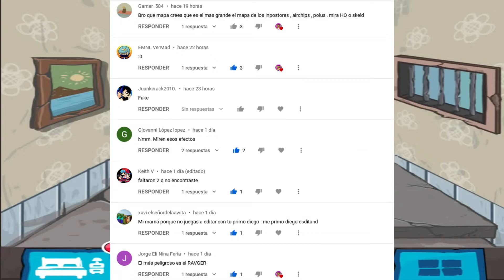Prison Escape: Stickman Adventure | PRISIONEROS EN LA SELVA 3